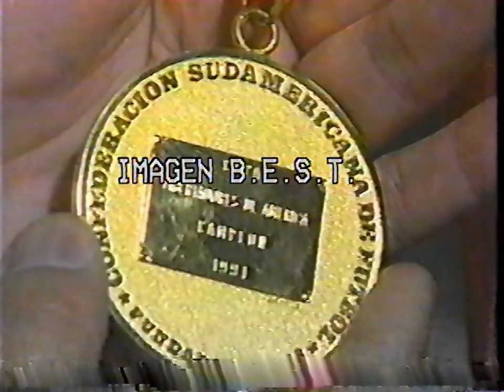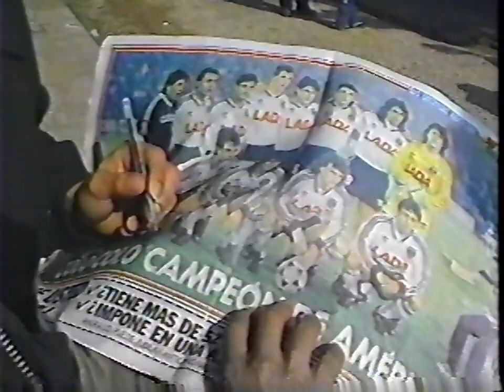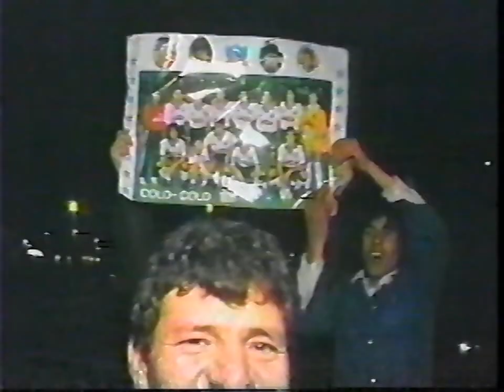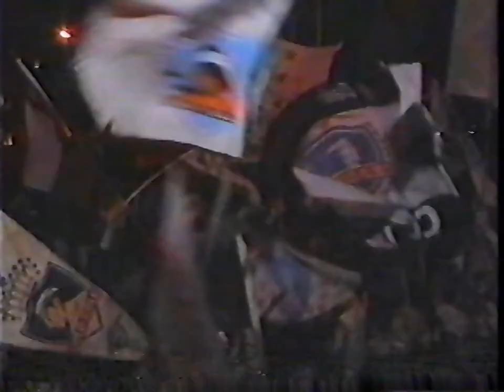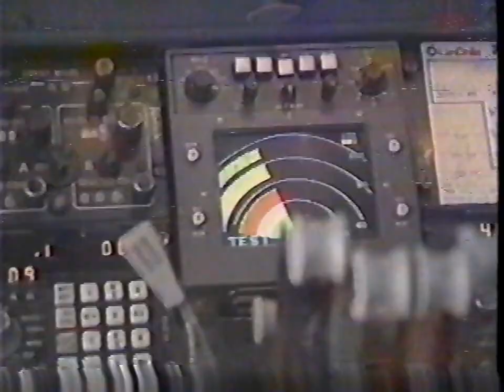Teletrece: "El día después de la final Copa Libertadores '91" (Canal 13 - 06/06/1991) 60fps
Reacciones y comentarios del día siguiente a la victoria de Colo Colo sobre Olimpia en la final de la Copa Libertadores '91, captadas por el noticiero Teletrece.